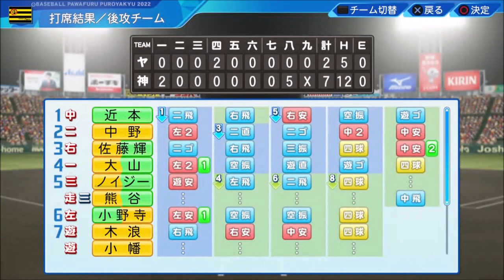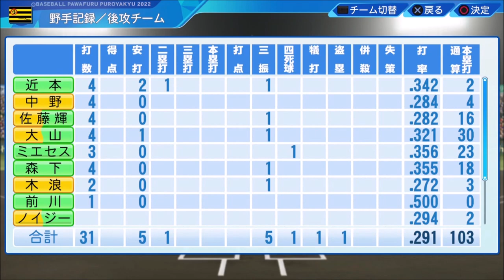#29【パワプロ2023】ペナント編 - ヤクルト戦 - 復調した中野が2番打者として最高の仕事をする • 阪神タイガース日本一物語【実況】